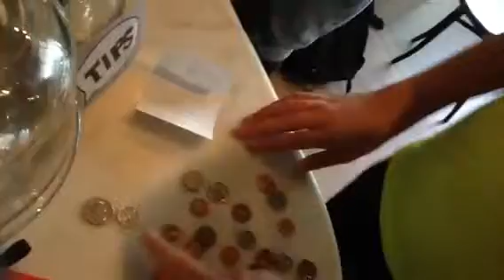DJ Difference Counting in Public